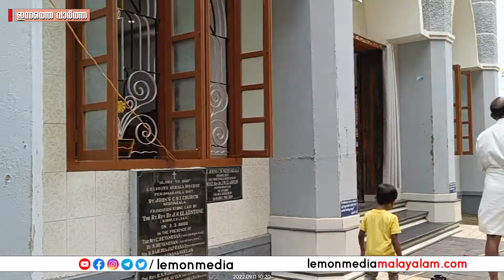Church | ഭക്ഷ്യമേളയില്‍ സമാഹരിച്ച പണം ചികില്‍സയ്ക്ക് നല്‍കി ഓണത്തിന് മാതൃകയായി ഈ ആരാധനാലയം